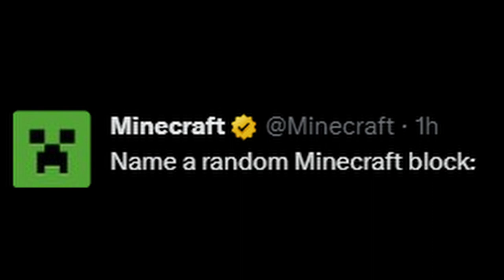An almost correct answer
The most important question has been kinda answered.

I know it's not the highly edited video, that's coming soon. Just wanted to share this goofy response.